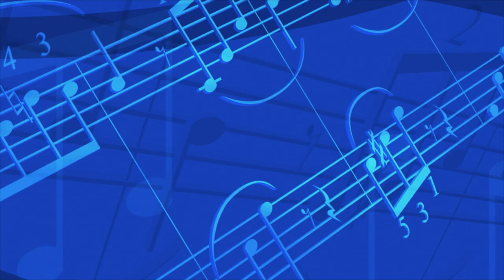Music Piracy PSA with Bobby Cyrus, Dylan Scott and Alex Flanigan by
Special Thanks to Bobby Cyrus, Dylan Scott and Alex Flanigan for volunteering their voice and time for this cause. to download and share music responsibly. This campaign will create a counter cultural movement reshaping the hearts and minds in our nation's youth. Post Production editing by, Thom Bresh Produced and Directed by Mark Dreyer Productions, for more information or call - Join us and Take the Pledge @